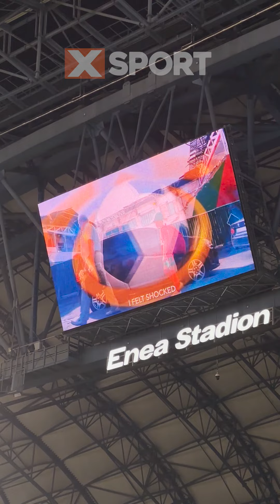Ролік про київський Локомотив на матчі Україна - Грузія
Усі новини, наші перемоги, головні події спорту в цей найдраматичніший час в історії України. Так буде аж до дня нашої перемоги. Приєднуйтесь!

Разом з XSPORT ви зможете стежити за всіма обговорюваними, гарячими та яскравими спортивними подіями з усього світу. Якісна подача, об'єктивність, актуальність і, звичайно ж, чарівні ведучі – все це ви побачите на нашому каналі YouTube!